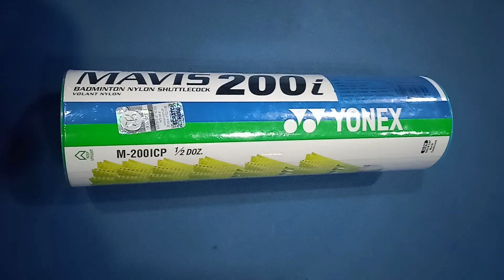Yonex Mavis 200i Nylon Shuttle Cock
Hareem Ishrath & Liyana Ishrath Video Upload

Facebook Pages:
Hareem Ishrath:

Web Pages:
Hareem Ishrath: